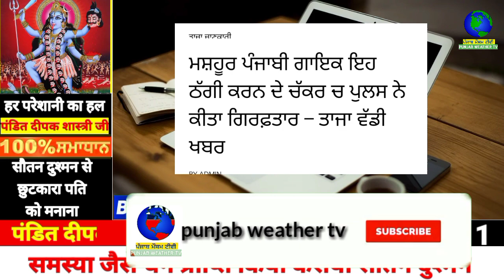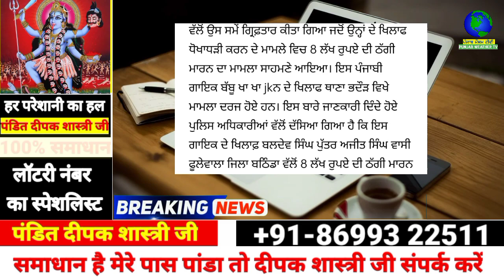punjabi news - punjabi news today live - punjabi news live - live punjabi news - punjab news today